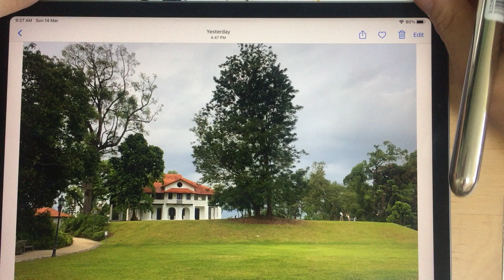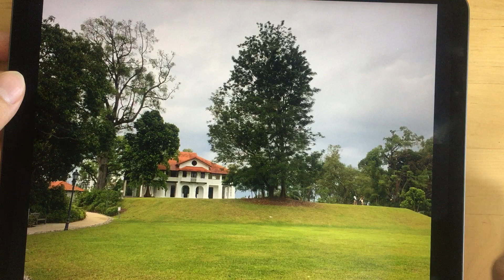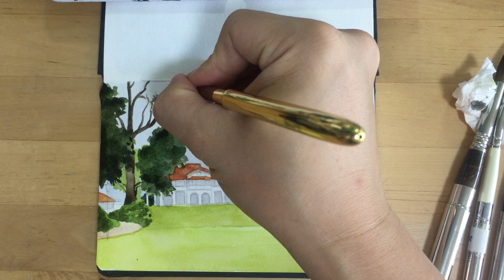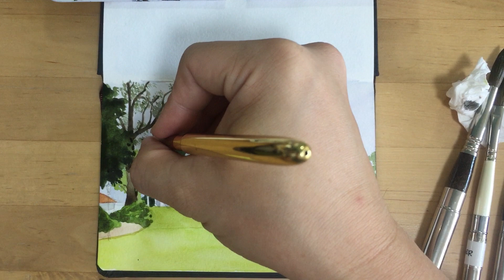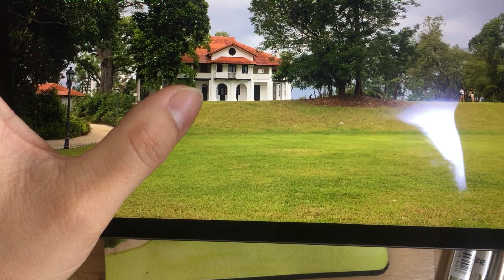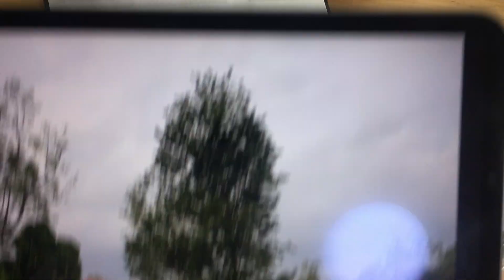Painting the Botanical Art Gallery with negative shapes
When painting with transparent watercolours, we paint dark colours on light. We do not paint light on dark like with poster colours, oils, acrylics and gouache. Hence watercolourists need to learn to see and paint negative shapes. That means painting the areas outside an object instead of painting the object itself. In this sketch, instead of painting the white walls, I painted the sky, grass, trees, roof, and windows around it to define the building. As you paint the negative shapes, the positive space of the subject itself will take shape.